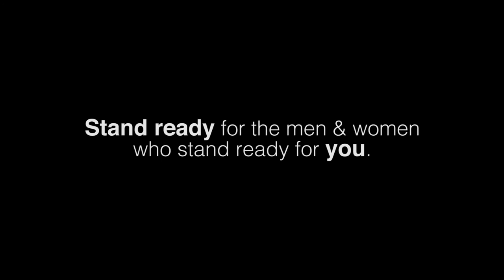Outstanding Admin Tech 2015 - MaryAnn Buchanan, Hutto Fire Rescue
In the words of her chief, MaryAnn is “the engine that keeps us running on a daily basis.”  Not only is MaryAnn the administrator, but she handles the IT, human resources, finances, payroll, purchasing, and the mail!  These are only her assigned duties – it’s her outside duties that sets her above all.  MaryAnn was instrumental in helping the entire county implement the new database for fire information.  She is the go-to expert for the entire county and can make the database others only think about.  She is the glue of the department.